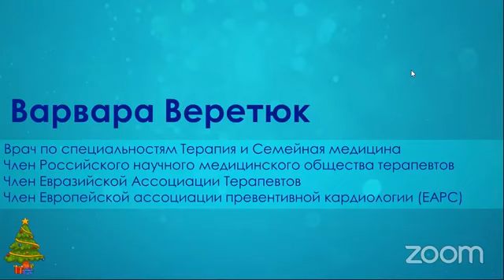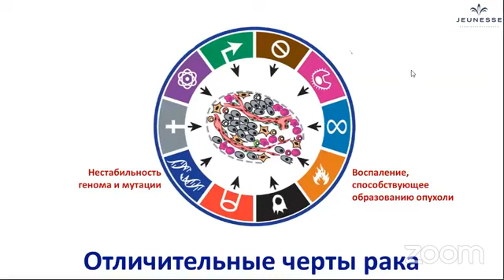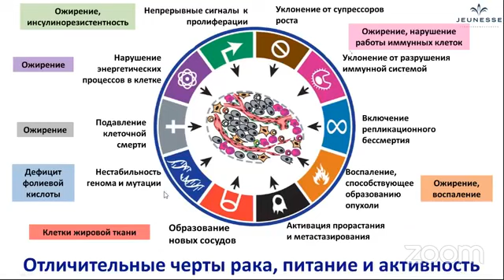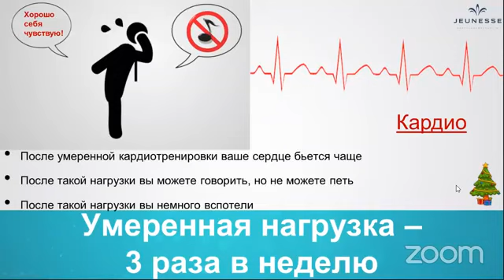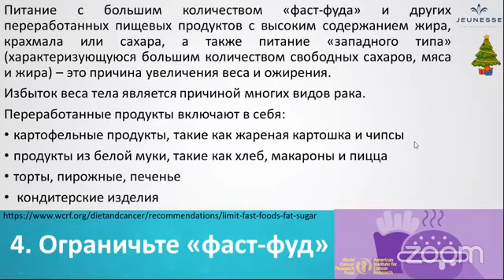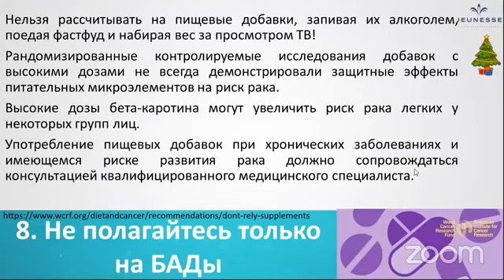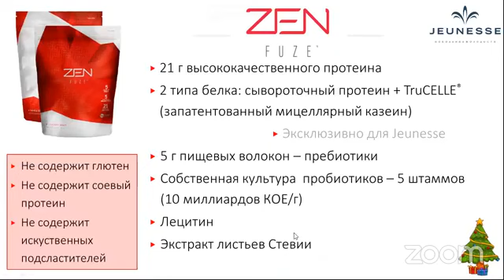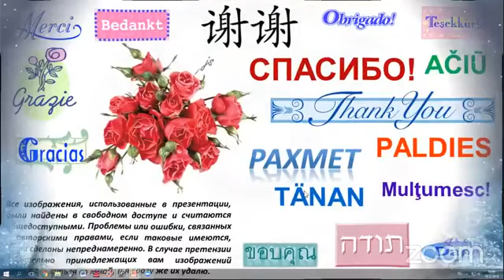Профилактика рака 10 рекомендаций - Доктор Варвара Веретюк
Конечно, профилактика очень важна. Доктор Варвара Веретюк рассказывает о 10 рекомендациях по профилактике рака по версии Всемирного фонда по изучению рака.